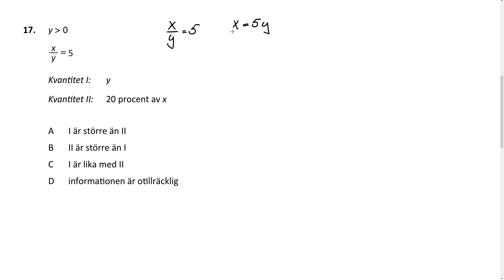Högskoleprovet Uppgift 17 Provpass 4 Hösten 2021 24 oktober